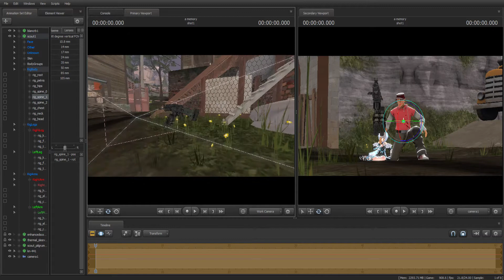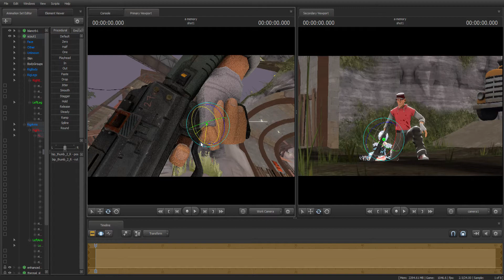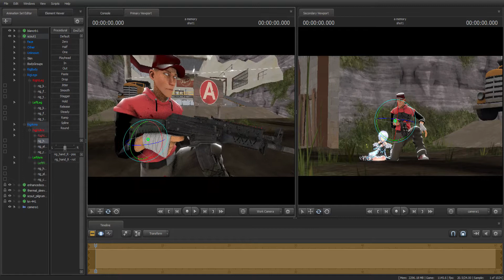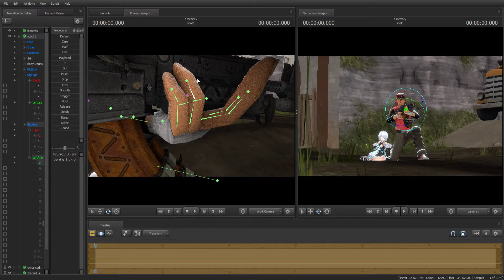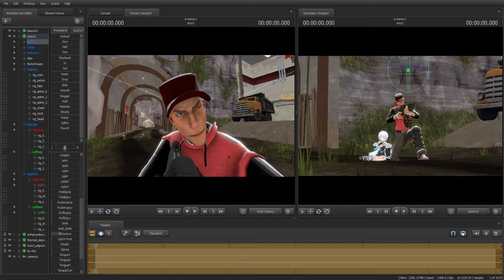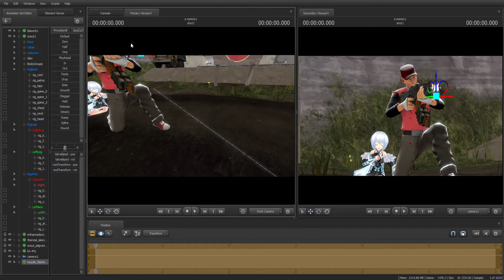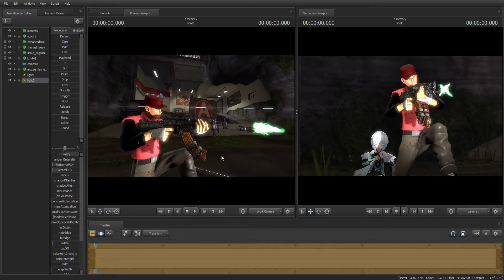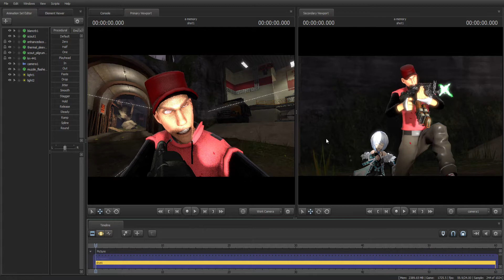Poster making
I was ganna upload black ops III zombies but I couldn't so here is this